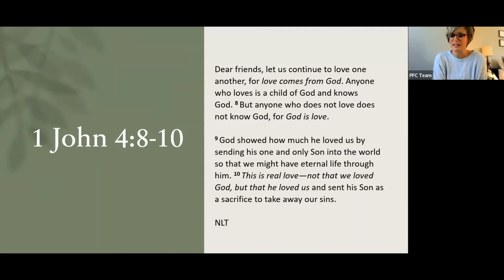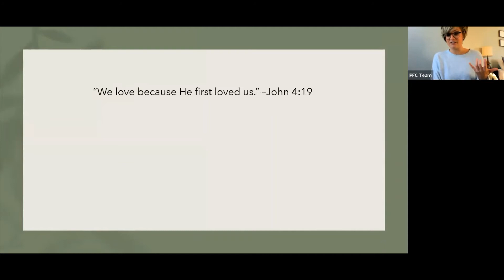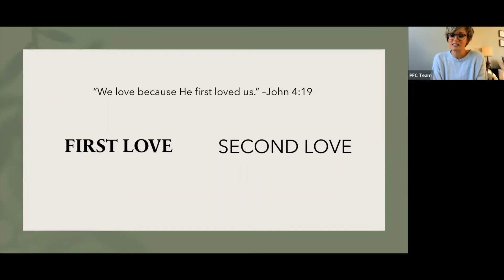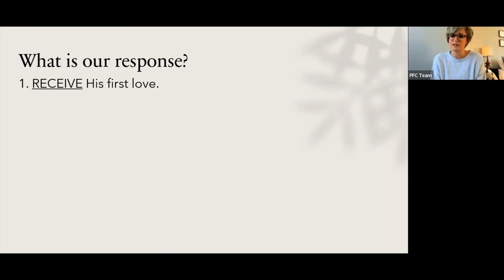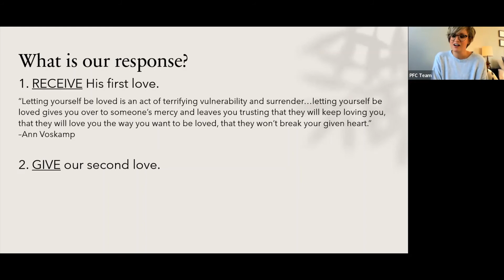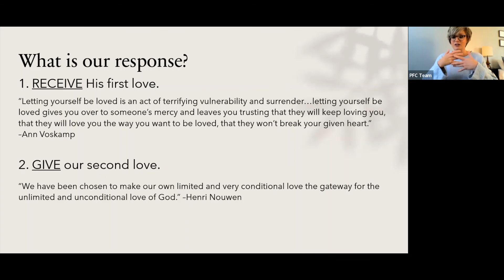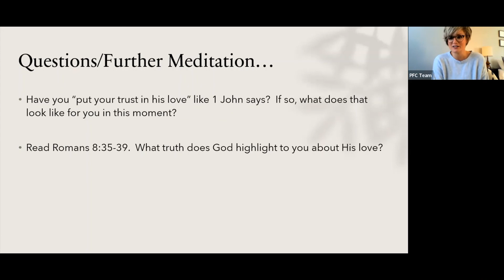Character of God: God is Love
This week’s focus is God’s love. We work primarily from 1 John 4:8-10 to define love and look at the difference between ‘first’ and ‘second’ love. How do our human attempts to love differ from God’s? And what should be our response to this love?